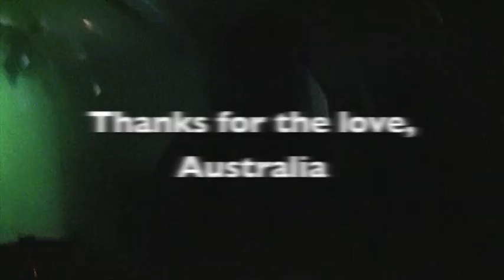Goodbye, Australia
Youth Alive made for an awesome "last show of the tour."